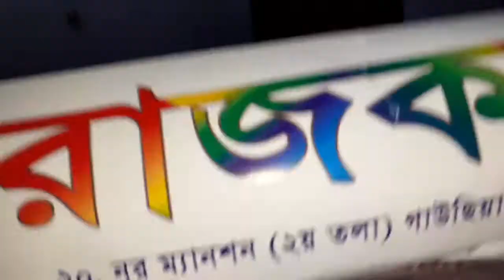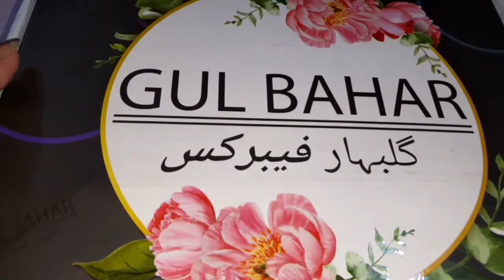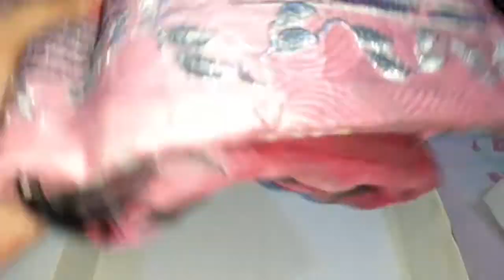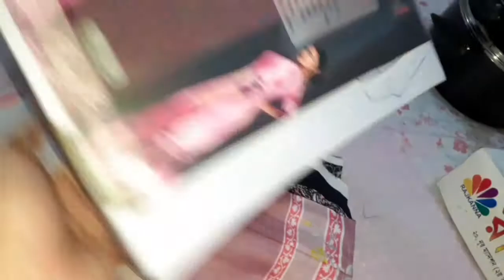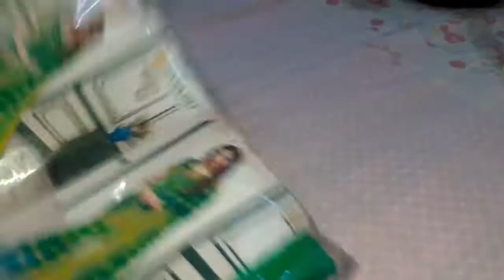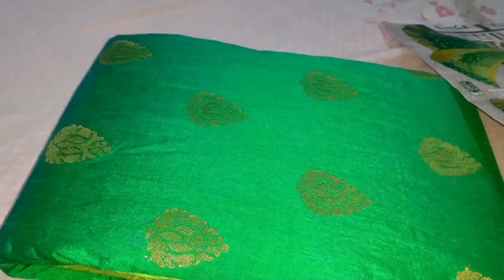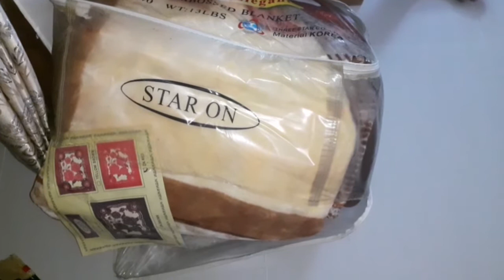Vlog— 43|| কী কী গিফট পেলাম দেখে নিন🤩🤩 ||Let's share the gifts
Shammi's lifestyle
Makeup tutorials
Beauty tips
Daily vlog
Family vlog